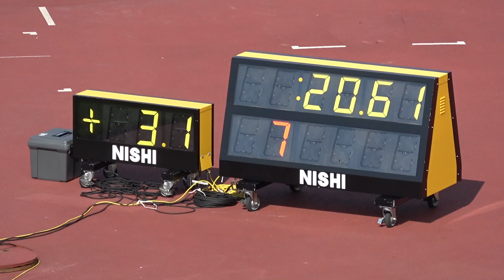2017NANBU Memorial Men's200m final Akiyuki HASHIMOTO20.61(+3.1) 橋元晃志 藤光謙司 松久新 高平慎士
The 30th Chuhei NANBU Memorial Track and Field Meet(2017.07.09)
Men's 200m final
風速 +3.1
順 ﾚｰﾝ No. 氏名　所属  記録 備考
1 8 51 橋元晃志 埼玉 富士通 20.61
2 5 13 藤光謙司 神奈川 ゼンリン 20.78
3 3 43 松久新 北海道 中央大学 21.23
4 4 1 高平慎士 千葉 富士通 21.25